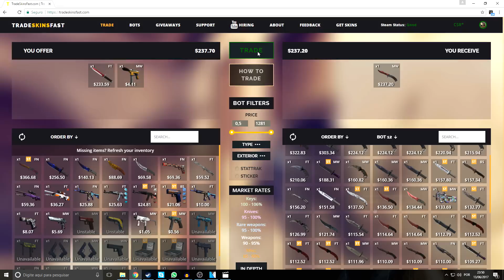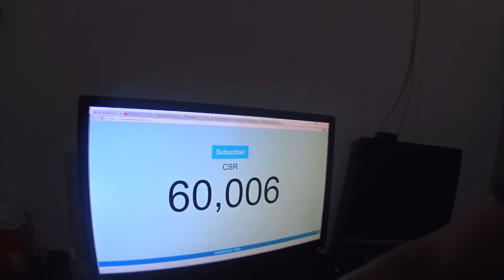BASTIDORES DO ESPECIAL E ROLÊ EM SANTOS ‹ CSRVlog ›